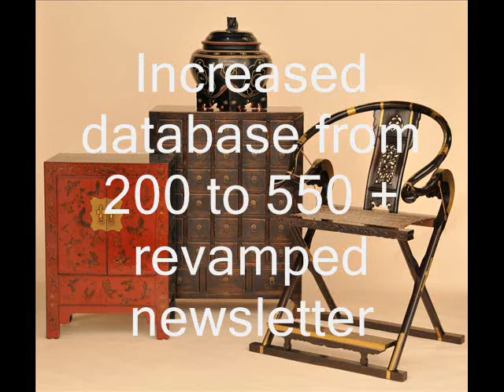2008 Small Business Big Brand 30 Day Marketing Challenge - And the WINNER is...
Find out who our 2008 winner is and discover how her start up business achieved amazing results in an economic down turn and in just 30 days...